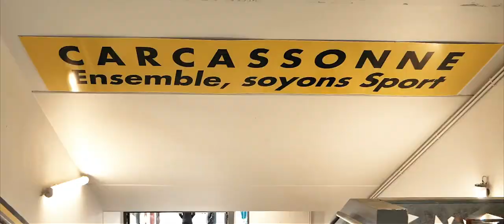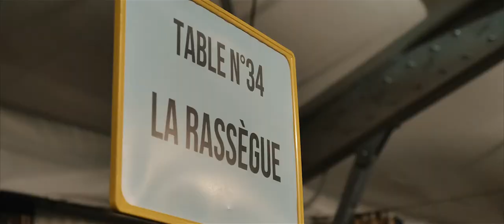USC TV : Vivez l'Expérience US Carcassonne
Intégrer notre réseau Partenaires c'est l'opportunité de vivre en Inside la prochaine saison, mais pas que...